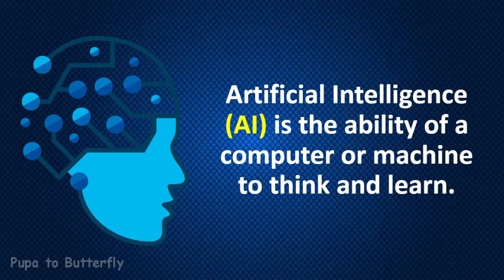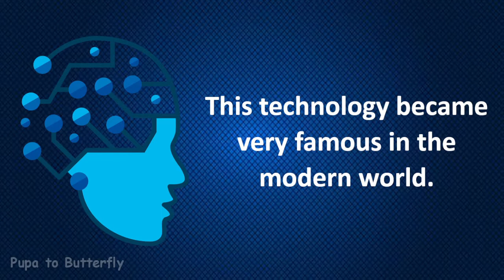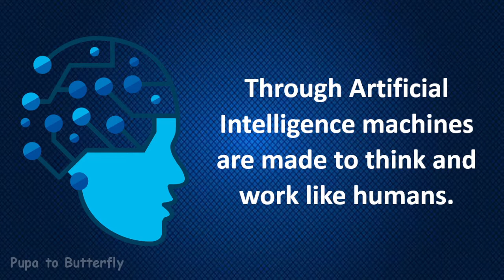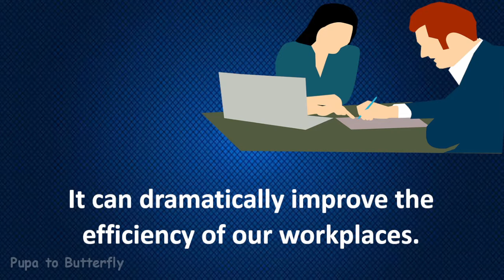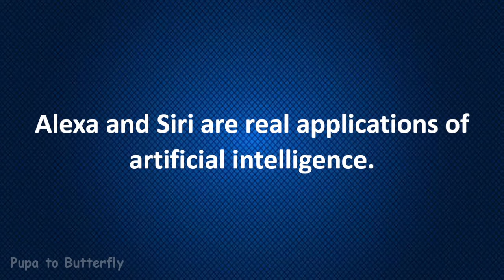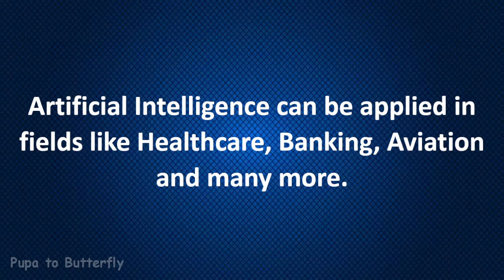10 Lines on Artificial Intelligence | in English | Essay on Artificial Intelligence | About AI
Are you looking for a video on Artificial Intelligence?  You are in the right place.  This video provides you with 10 lines on Artificial Intelligence in English.

Few Sentences about Artificial Intelligence
10 Lines on Artificial Intelligence
10 Lines on Artificial Intelligence in English
Few Lines on Artificial Intelligence
Few Lines on Artificial Intelligence in English
10 Lines Essay on Artificial Intelligence